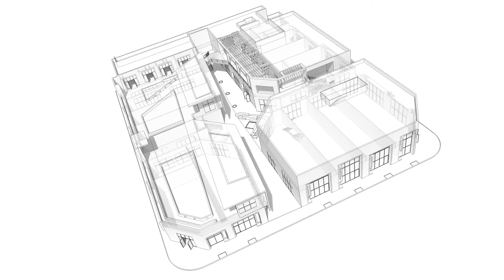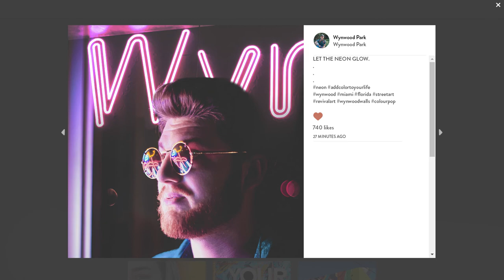Promotional Film for Wynwood Park, Miami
Wynwood Park, a new mixed-use development in Miami's artisan district has been brought to life by Sanders Studios. We were delighted to collaborate with ASG Equities in communicating their vibrant vision through video, graphics and animation for what is set to be one of Miami's most exciting new developments.